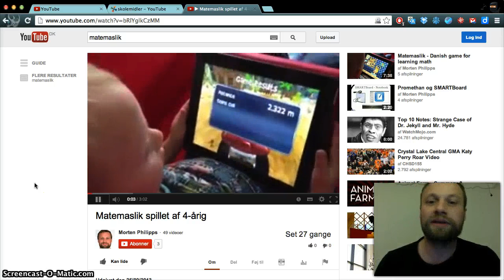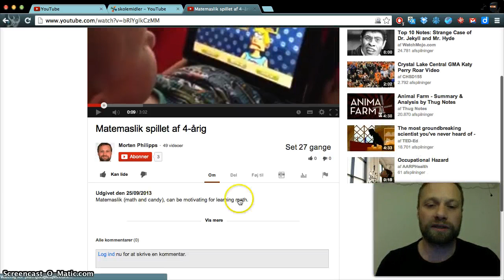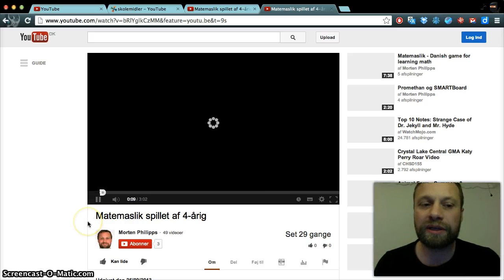Link i YouTube til bestemt tidspunkt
Vejledning til hvordan du laver links til et bestemt tidspunkt i et YouTubeklip.